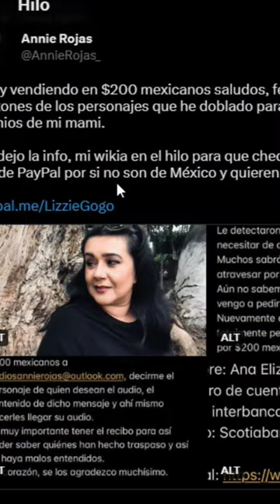QUIERO CREAR UN TRÁILER DE SAO